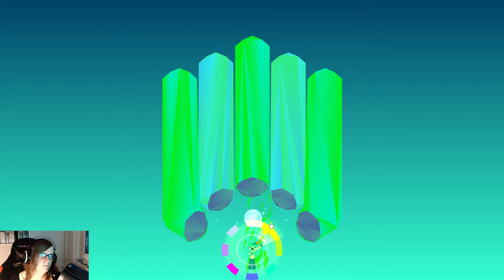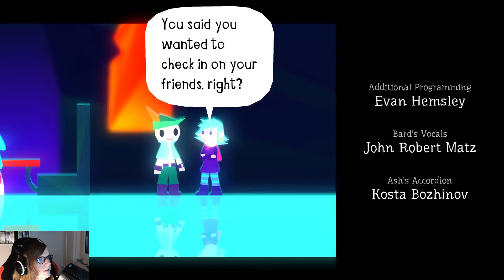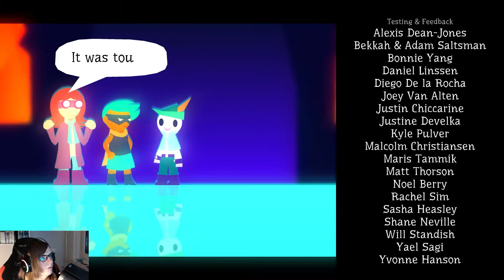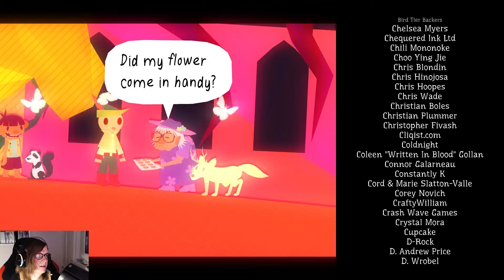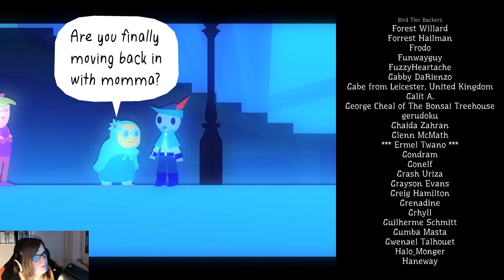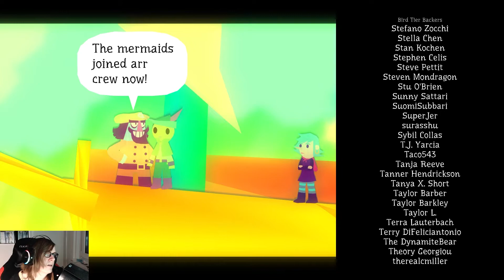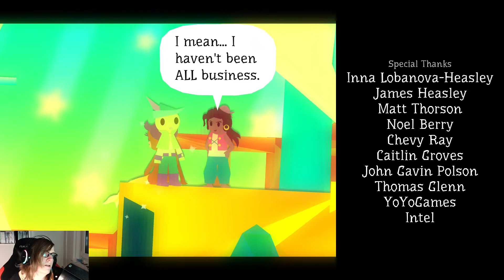Wandersong #21: Das Ende der Welt?/The World's End? (FINALE / Final Ep.) | Let’s Play (Ger/Eng, FHD)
Beschreibung (Quelle: Steamshop):
A musical platforming adventure with an emotional story. Play as a silly bard and use music to interact with everything on a journey around the world. You essentially play as a walking musical instrument, and different things respond to your music in different ways. Along the way you'll explore, solve puzzles, and meet a huge cast of characters!